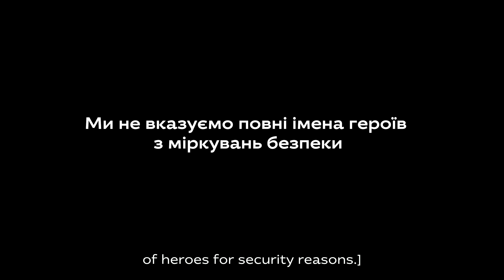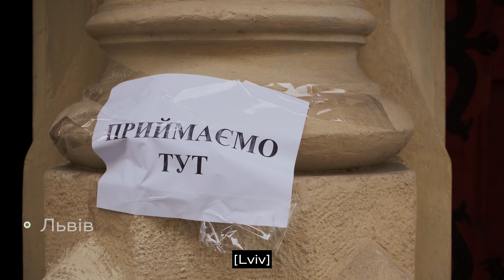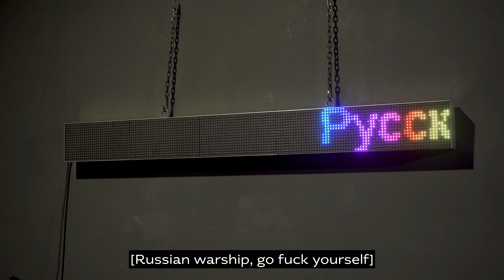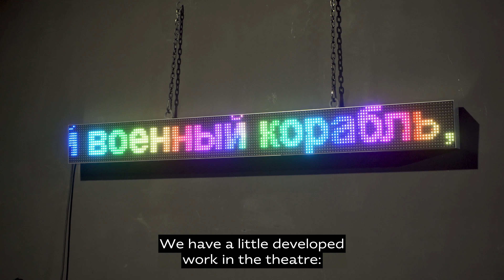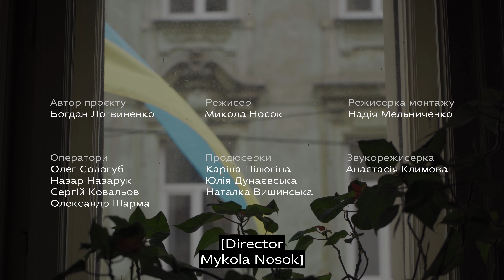How Ukrainians united against the enemy • Ukrainer in English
Since the beginning of the full-scale invasion, the Ukraïner team has continued to film stories of brave and beautiful Ukrainians who are working together to win. In many Ukrainian cities, like Kyiv, Zaporizhzhia, Kryvyi Rih, Lviv, Odesa, Kharkiv, Ivano-Frankivsk, etc. people with different skills and experience help the Ukrainian army and each other. They fight on all fronts: join the territorial defense, volunteer, weld "Czech hedgehog's", feed and resettle people in need; rescue people after the shelling. Difficult conditions and challenges of the time united Ukrainians even more. Ukrainian people will never be defeated!